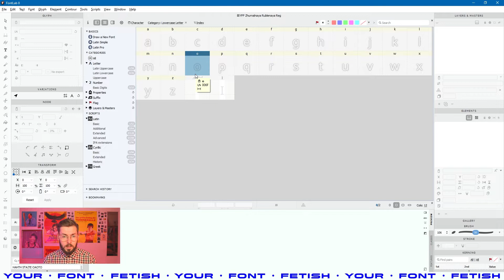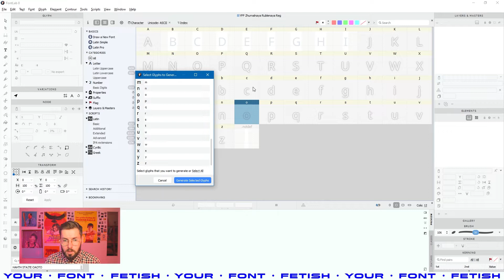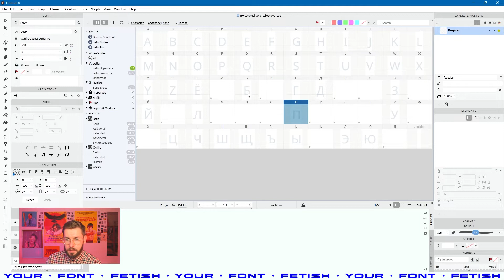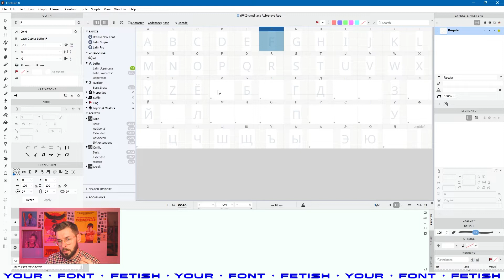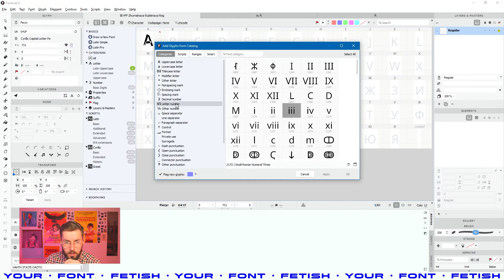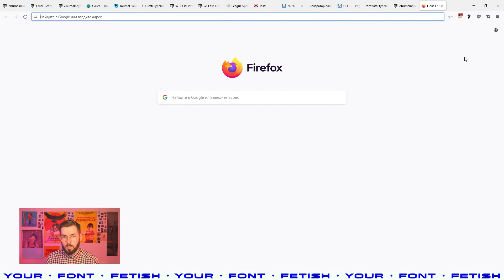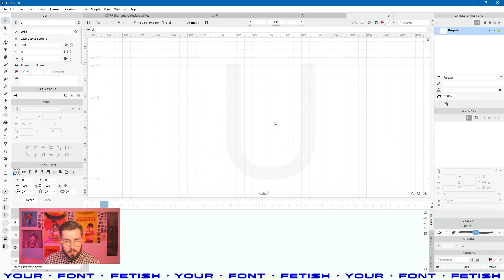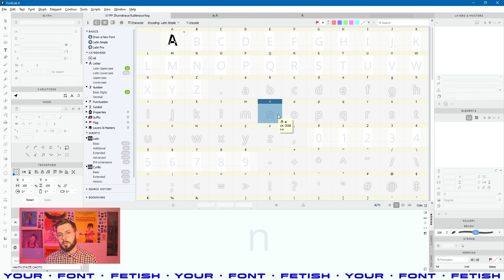ДБП 07/39 | Добавление новых глифов в шрифт | Урок Fontlab 8 | RUS ENG SUB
Enable them in the player settings.

Привет!
Это бесплатный видеокурс "Как сделать шрифт с нуля в Fontlab за 1 день (или нет)" в цикле видеоуроков «Делаем Буквы: Практика», который состоит из 39 видео и длится около 12 часов.
Здесь мы на примере гарнитуры "Журнальная Рубленая" создадим полностью работающий шрифт с нуля.
Это будет одно Regular начертание, которое познакомит вас с основами создания букв, различными техниками рисования контуров и настройками программы Fontlab 8.
Если у вас Fontlab 6 VI или 7, то эти уроки тоже вам пригодятся.

Список серий:
• Подготовка к работе в Фонтлаб и теория - Уроки с 01 по 08
• Рисуем Прописные буквы - Уроки с 09 по 21
• Рисуем Строчные буквы - Уроки с 22 по 28
• Рисуем Пунктуацию - Уроки с 29 по 30
• Разбираем OpenType Features - Уроки с 31 по 33
• Настройка Метрик, Кернинга - Уроки с 34 по 37
• Автохинтинг - Урок 38
• Экспорт и тест шрифта - Финальный урок 39

В седьмом уроке мы добавим необходимые символы, для того чтобы можно было рисовать буквы шрифта.

0:00 Начало
0:21 Сортировки глифов в окне Font Window
1:07 Добавление ячеек глифов напрямую в окне Font Window
2:04 Добавление глифов из Боковой панели
2:53 Добавление кириллических символов и компоненты
4:08 Компонент латинской А в кириллической А
6:03 Серые полосы в ячейке глифа (изменения символа)
6:52 Добавление глифов через каталог символов (Add Glyphs from Catalog)
7:41 Цветовая индикация в окне шрифта
8:07 Как добавить символ, название которого вы не знаете через режим Текст

— Окончание урока —
11:11 Задавайте вопросы в чате "Делаем Буквы" и сайт YFF

Your Font Fetish :: YFF :: Твой Шрифтовой Фетиш